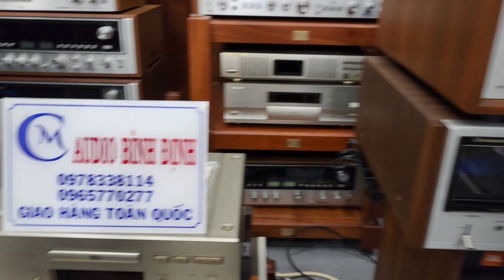Loa Nhật Và Loa Mỹ .Pioneer cs 88A FB và JBL 4312 Mkii . Các Bác thích Chất Âm loa Nào